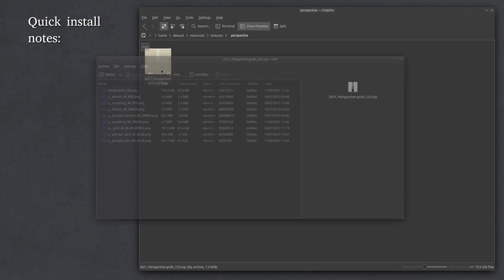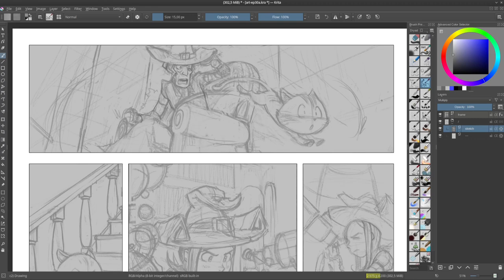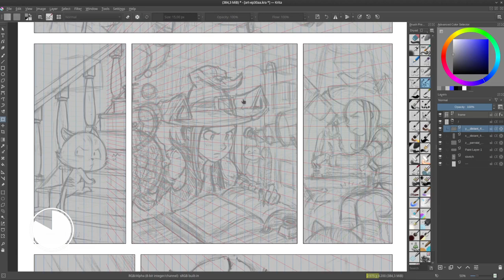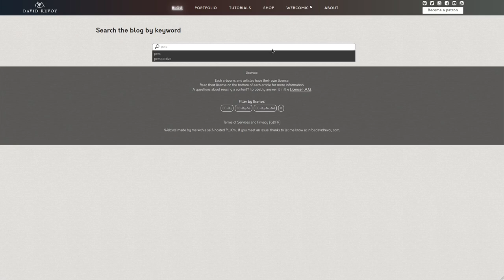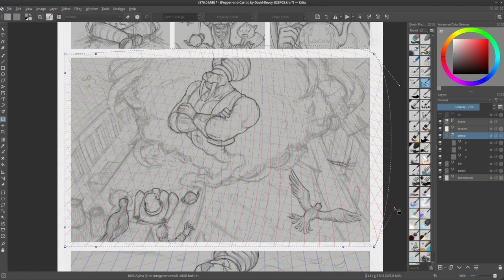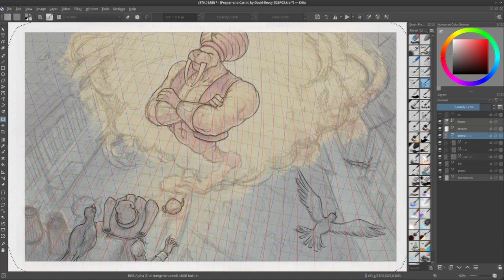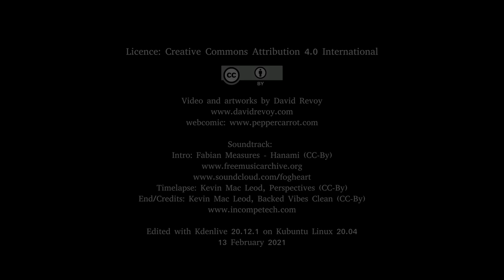Perspective grids for comics in Krita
I'm sharing my perspective grids (CC-0/Public Domain) and show how to use them in Krita: it's a set of PNGs I drag'n'drop over the canvas. I hope they'll be useful for you!.

(note: subtitle available).

( if this link doesn't work; try the one in the blog post

Timecode:
00:00 Intro.
01:33 Quick Install.
02:02 How to use them.
04:00 Why this method?
04:42 Tip 1: Limit the grid to a panel.
05:40 Tip 2: Deformed grids.
06:14 Tip 3: Turning the grid to grayscale.
06:37 Conclusion, special thanks and credits.

Soundtrack:
Intro: Fabian Measures - Hanami (CC-By)
Timelapse: Kevin Mac Leod, Perspectives (CC-By)
End/Credits: Kevin Mac Leod, Backed Vibes Clean (CC-By)

Edited with Kdenlive 20.12.1 on Kubuntu Linux 20.04
13 February 2021